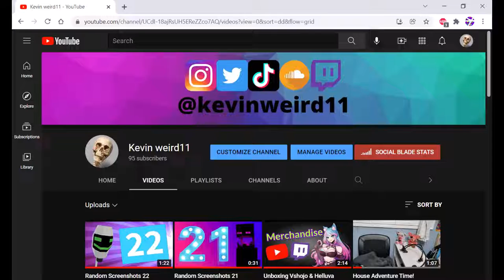Random Screenshots 23